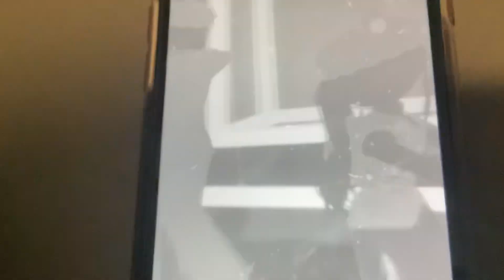Made by Ashley 7